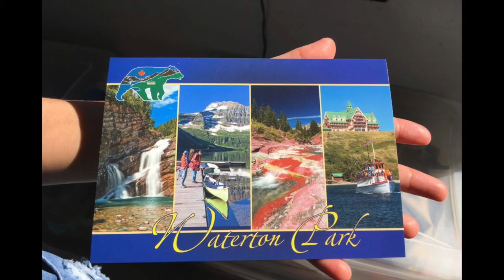Barkada Getaway to Waterton, Alberta, Canada | Waterton Lake National Park